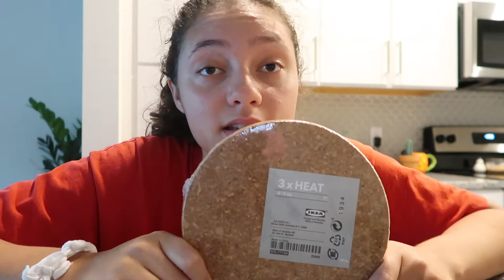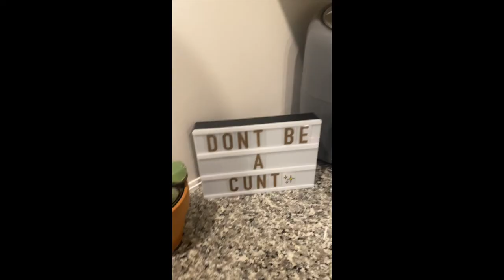Ikea haul + cleaning out our old place | moving vlog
in this vlog we went to Ikea to get things for our new apartment and started cleaning out our old apartment :0 yay!

☽ MUSIC

thumbnail looks like crayola ad